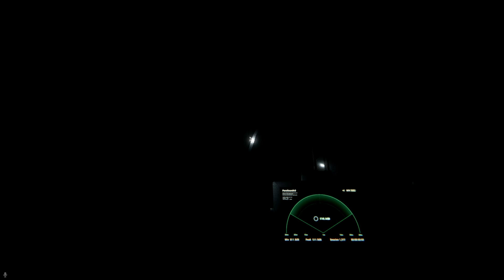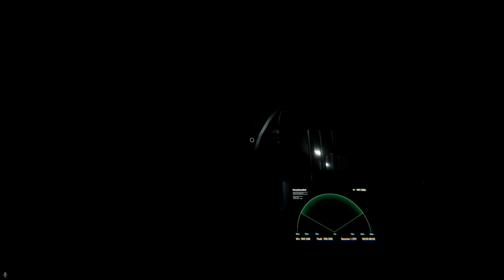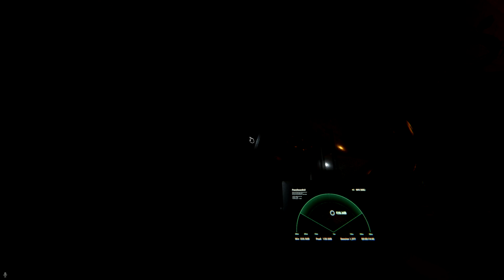The Solo Experience being stalked in SMR - 2310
Was the banshee scream bugged?